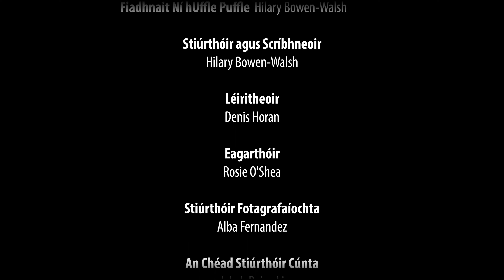Aire na Gaeltachta | Short Film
Gearrscannán Mumbro Top le tacaíocht ó Fhoras na Gaeilge agus Axis Ballymun